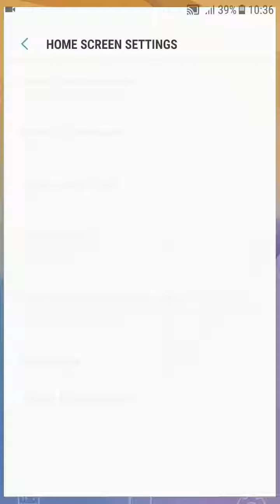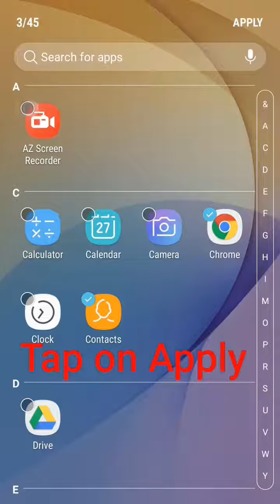How to Hide Apps in any Samsung j6,j4,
Hi My name is Riyaaz, in this video iam going to show how to Hide Apps in Samsung.

Whizz Tech,